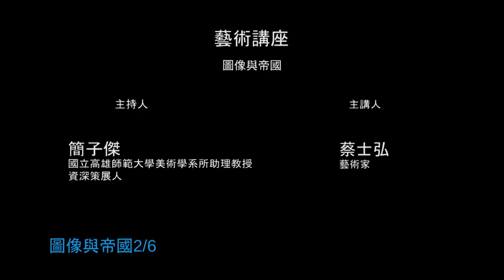圖像與帝國 (2/6) 2016港都藝術講座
【圖像與帝國】

蔡士弘 藝術家

主持人
簡子傑
國立高雄師範大學美術學系所助理教授
資深策展人

【Image and Empire】

Shih-Hung TSAI Artist

Moderator
Tzu-Chieh JIAN
Assistant Professor of Department of Fine Arts, N.K.N.U.
Senior Curator